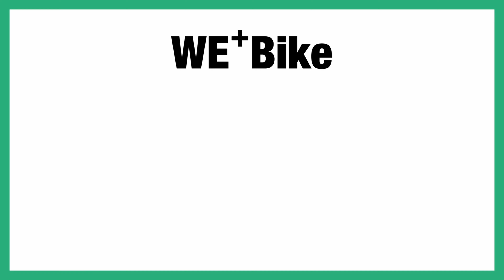Sattel einstellen | Tipps & Tricks von Olli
Wie stelle ich meinen Sattel auf die richtige Höhe und passende Neigung ein? Worauf sollte ich dabei achten? Wie kann ich die vorgenommenen Einstellungen auf ihre Richtigkeit überprüfen? Olli zeigt am PEGASUS Premio EVO 10 Lite die Herangehensweise um die ideale Einstellung am Bike vorzunehmen.

::: Wie lautet deine Frage? :::
Olli zeigt dir Tipps und Tricks rund um das Thema Fahrrad und E-Bike. Das Beste daran: Er behandelt deine Themen und klärt deine Fragen in den kommenden Videos. Mach mit und schreib' Olli in die Kommentare.

::: Links :::
PEGASUS Premio Evo 10 Lite
Weitere Details über das PEGASUS Premio Evo 10 Lite

::: Timestamps :::
00:00 - 00:15 | Intro
00:15 - 00:55 | Sattelhöhe einstellen
00:55 - 03:11 | Überprüfung der Einstellung
03:11 - 04:18 | Neigung des Sattels einstellen
04:18 - 05:25 | Verabschiedung